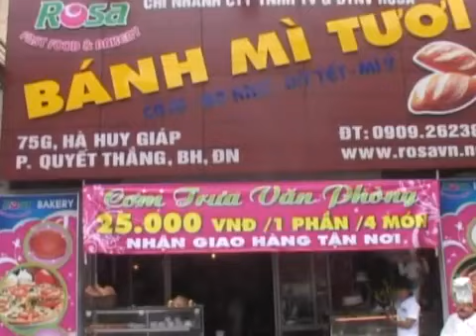Giới Thiệu Công Ty dạy nghề Ẩm Thực & Thẩm mỹ Rosa -rosavn.net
DẠY NGHỀ ROSA BIÊN HÒA ĐỒNG NAI,học bếp ở đâu,tỉa rau củ,pha chế,cắt uốn & tạo kiểu tóc,bánh Việt Á Âu,học bánh kem,cắm hoa,trang điểm,săn sóc da,xăm Massage,nail,cắt may,chụp hình,quảng cáo,lễ tân